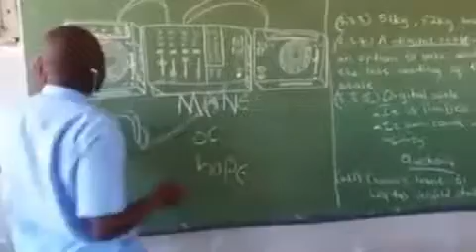DJ in class